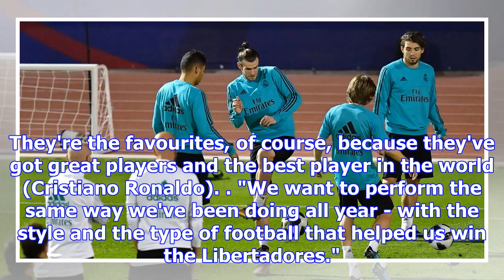Zidane launches staunch defence of benzema ahead of club world cup final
Real Madrid boss Zinedine Zidane has shrugged off criticism of Karim Benzema ahead of Saturday's FIF...